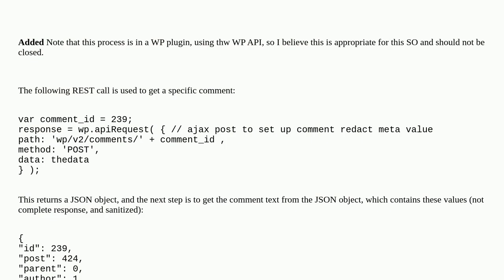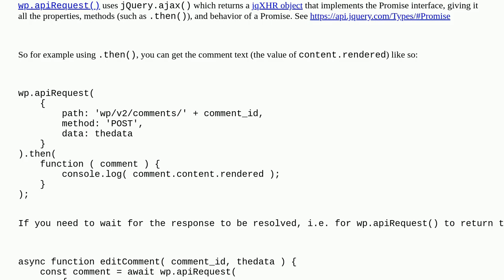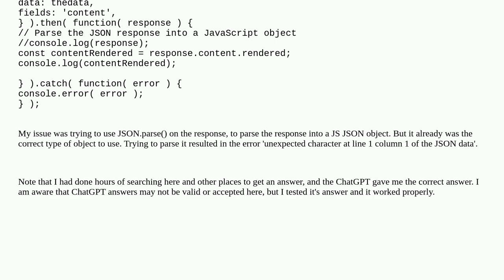Get Comment Text via REST API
A special thanks goes out to the community

  comments rest-api javascript